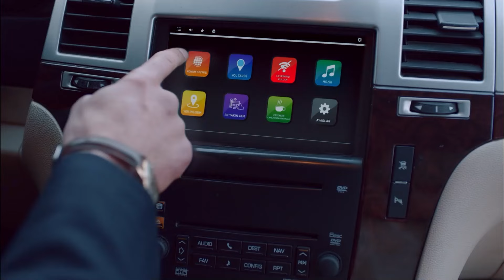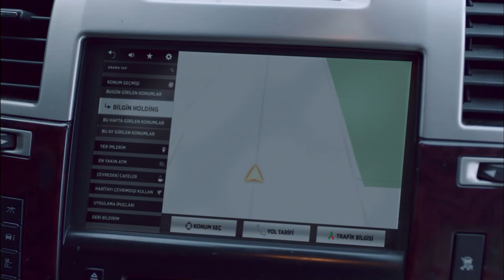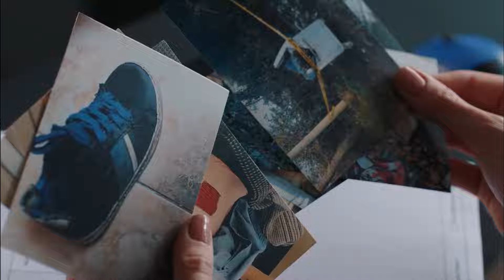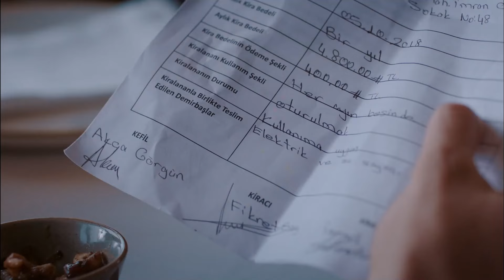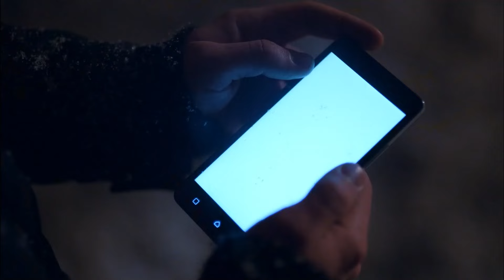Yirmi Yıl Sonra, Anılarla Baş Başa - Kuzgun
Dila, geçmişiyle yüzleşti. KAÇMAYI TERCİH ETTİM

Oyuncu Kadrosu:
Kuzgun: Barış Arduç
Dila: Burcu Biricik
Ferman: Onur Saylak
Neşe: Tülay Günal
Güneş: Nilperi Şahinkaya
Derviş: Settar Tanrıöğen
Meryem: Hatice Aslan
Rıfat: Levent Ülgen
Ali: Aytek Şayan
Kartal: Caner Şahin
Kumru: Ahsen Eroğlu
Şeref: Erdal Küçükkömürcü
Şermin: İpek Erdem
Seda: Derya Beşerler

Yapım: Ay Yapım
Yapımcı: Kerem Çatay - Pelin Diştaş
Yönetmen: Bahadır İnce
Senaryo: Burcu Görgün Toptaş - Özlem Yılmaz